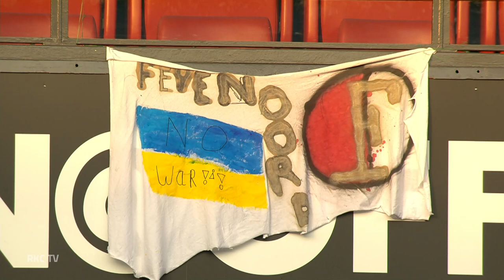Publiek grote winnaar bij benefietwedstrijd | Samenvatting Feyenoord - RKC Waalwijk (21/22, oefen)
Woensdagavond heeft RKC Waalwijk in een benefietwedstrijd voor Oekraïne met 3-3 gelijkgespeeld tegen Feyenoord. Aan Waalwijkse kant wisten Iliass Bel Hassani, Roy Kuijpers en Melle Meulensteen te scoren.